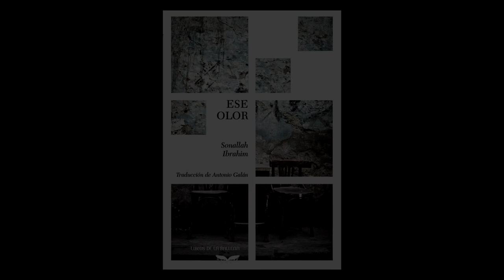Booktrailer 3/3 "Ese olor", de Sonallah Ibrahim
Tercer booktrailer de la novela "Ese olor", de Sonallah Ibrahim.
A la venta en junio de 2014.
Libros de la Ballena.